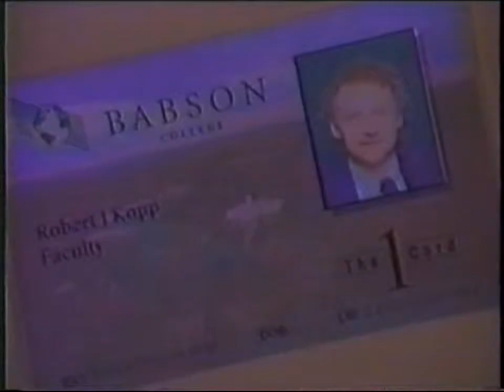239 Beaver Street Episode 3 Part 1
The last installment of a late night TV show produced entirely by Babson College students in the late 90's. Bring your own laughs.